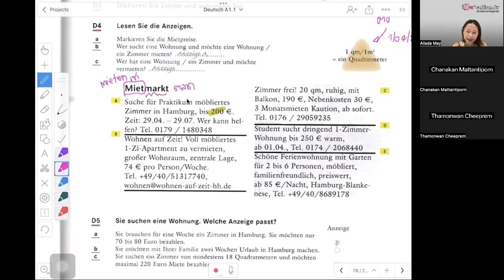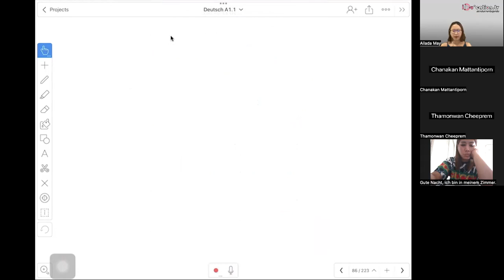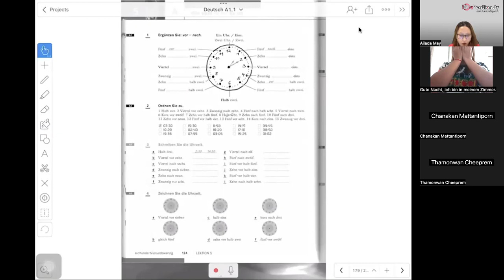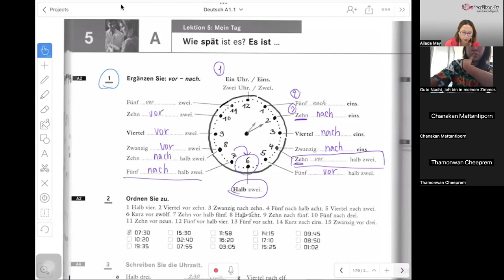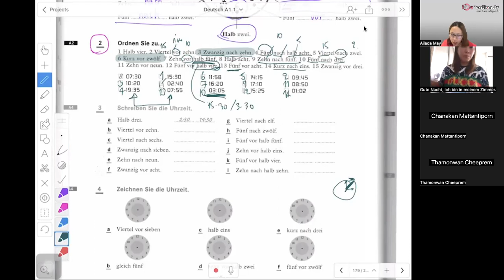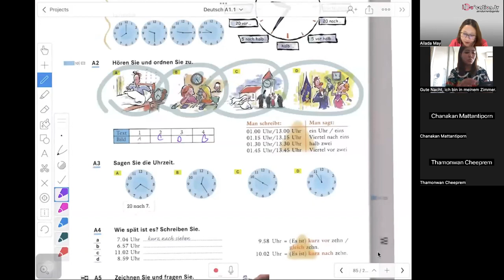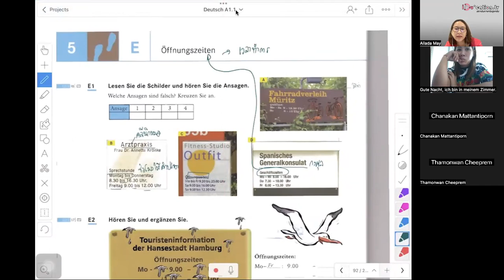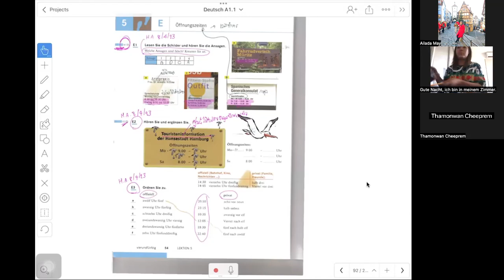คอร์สภาษาเยอรมัน A1.1 [ตอนที่ 10]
เนื้อหา สำหรับสอบภาษาเยอรมัน A1 รอบวันเสาร์ 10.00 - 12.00 [Feb 23]

หรือสมัครเรียนภาษาเยอรมันได้ที่ หรือ

สอบถามเพิ่มเติมได้ที่ Line ID

หนังสือติวสอบเขียนจดหมายเยอรมัน A1

คอร์สติวเข้มข้อสอบพูดภาษาเยอรมัน A1 (Sprechen) ออนไลน์สตีมมิ่ง ยาว 5 ชั่วโมงพร้อมหนังสือติวสอบ A1

คอร์สติวสอบพร้อมหนังสือติวสอบเขียนจดหมายภาษาเยอรมัน A1 (Schreiben)

คอร์สบินเดี่ยว ติวเฉพาะทาง PAT A1 A-Level ผ่าน Zoom